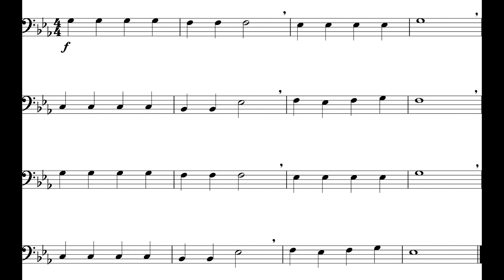Jolly Old St. Nicholas (Trombone) *110*